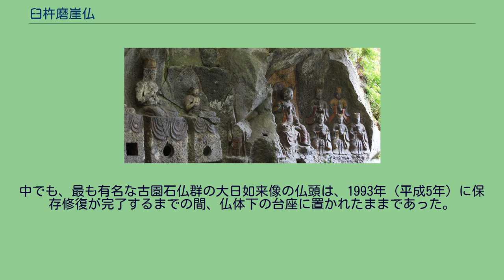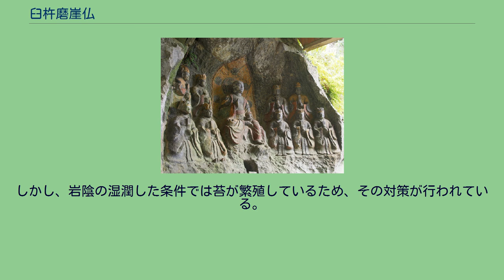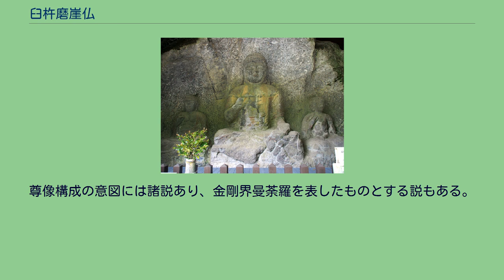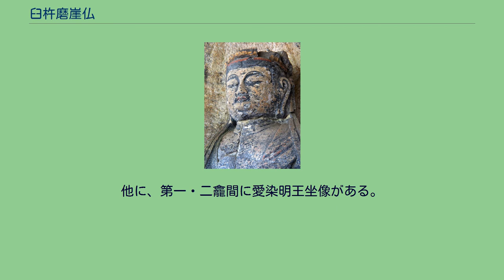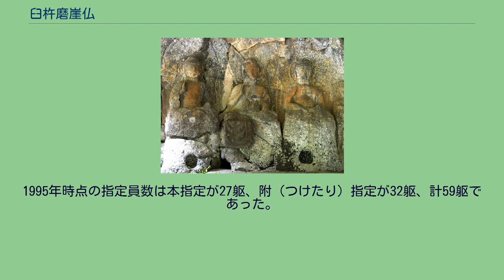臼杵磨崖仏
大日如来像（古園石仏群） 臼杵磨崖仏（うすきまがいぶつ）は、大分県臼杵市にある磨崖仏。
一般には臼杵石仏（うすきせきぶつ）の名で知られている。
臼杵八ヶ所霊場第一番札所。
1952年（昭和27年）に国の特別史跡に指定され、1995年（平成7年）には、磨崖仏として日本初、彫刻として九州初の国宝に指定された。
臼杵磨崖仏は全4群61躯で構成され、そのうち59躯が国宝に指定されている。
臼杵駅前にある大日如来像（古園石仏群）のレプリカ 磨崖仏造営の時期や事情を証する史料は一切残っていない。
地元に伝わる「真名野長者伝説（炭焼き小五郎伝説）」では、この磨崖仏は亡くなった娘の菩提を弔うために長者が彫らせたとされており、用明天皇が登場することから、この伝説の舞台は6世紀後半と考えられる。
しかし、実際の磨崖仏は、仏像の様式などから大部分は平安時代後期、一部は鎌倉時代の作と推定されている。
その後、磨崖仏は山岳仏教の衰退と共に忘れ去られ、1000年の風雨に曝され続けることとなった。
元々阿蘇山からの火砕流が溶結した凝灰岩に掘られた石仏は脆く、また参拝者によって自然にできた道が大雨の際は川に変わり石仏を削り取った。
現在、多くの石仏の下半身が切り取られたように無くなっているのはそのためである。
劣悪な環境の中で仏頭の多くが剥落した。
中でも、最も有名な古園石仏群の大日如来像の仏頭は、1993年（平成5年）に保存修復が完了するまでの間、仏体下の台座に置かれたままであった。
修復にあたっては、元の姿に戻すべきという意見と、臼杵のシンボルともなっている像の姿を大きく変えることを憂慮する意見との間で激しい論争が起きたが、仏頭の元の位置への修復が国宝指定の条件として文部省（当時）から提示されたため、最終的に元の位置へ復元されることとなった。
臼杵駅のプラットホームにある仏頭のレプリカは修復前に作られたもので、仏頭が足下に置かれていた時期の状態をよく表している。
一方、駅前にはこの像が彫られた当初の姿を復元したレプリカが設置されている。
仏頭が再び体とつながったことで、参拝すると首がつながる、会社でリストラ（解雇）されないという俗説が生まれた。
なお、V字型の谷になっていた周辺の地形は、保存修復工事の際に、石仏が彫られていない方の壁が切り崩されて麓の里まで水を止めるものがなくなった上、石仏の周囲には排水設備が導入されたため、現在は石仏の下に水流ができるということは無くなった。
しかし、岩陰の湿潤した条件では苔が繁殖しているため、その対策が行われている。
古園石仏群（大日如来及び諸尊像） 山王山石仏群（如来及び両脇侍如来像） ホキ石仏第一群第二龕（如来三尊像） ホキ石仏第二群第一龕（阿弥陀如来及び両脇侍像） 磨崖仏は4か所に分かれて所在し、それぞれ古園石仏群、山王山石仏群、ホキ石仏第一群（堂ヶ迫石仏とも）、ホキ石仏第二群と称される。
いずれも溶結凝灰岩の岩壁に高肉彫とし、像表面には彩色を施している。
磨崖仏の造立年代を示す史料は皆無であるが、作風から大部分の像は平安時代後期の作、ホキ石仏第一群の向かって右側の第三龕・第四龕は鎌倉時代に追刻されたものと推定されている。
古園石仏群は全13躯で、金剛界大日如来坐像を中心に、その左右にそれぞれ如来像2躯、菩薩像2躯、明王像1躯、天部像1躯を配する。
尊像構成の意図には諸説あり、金剛界曼荼羅を表したものとする説もある。
山王山石仏群は全3躯で、丈六の如来坐像を中心に、その左右に小さめの如来坐像1躯ずつを配する。
ホキ石仏第一群（堂ヶ迫石仏）は、4つの龕に分かれる（向かって左より第一・二・三・四龕）。
第一龕と第二龕はともに如来坐像3躯を配し、第一龕はさらに脇侍菩薩立像2躯を配す。
第三龕は金剛界大日如来坐像を中心に、その左右に1躯ずつの如来坐像、さらに左右に1躯ずつの菩薩立像を配す。
第四龕は左脚を踏み下げて坐す地蔵菩薩像を中心に、その左右に十王像を配す。
以上のうち、第三・四龕は鎌倉時代の追刻とみられる。
他に、第一・二龕間に愛染明王坐像がある。
ホキ石仏第二群は、向かって左の第一龕と右の第二龕からなる。
第一龕は定印の阿弥陀如来坐像を中心に、左右に脇侍菩薩立像を配す。
中尊像については弥勒仏像とする説もある。
これらの向かって左にほとんど原形をとどめない菩薩形立像2躯がある。
第二龕は九体阿弥陀如来像を中心とする。
中央に阿弥陀如来坐...